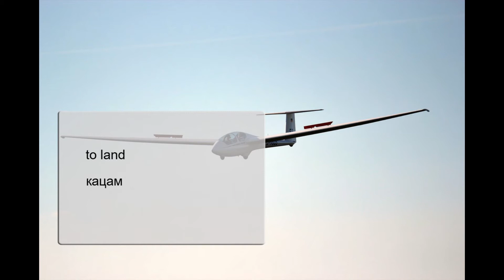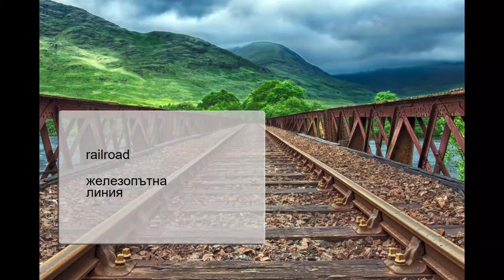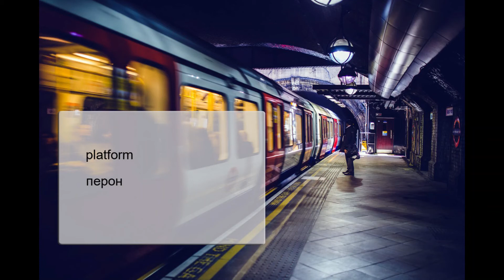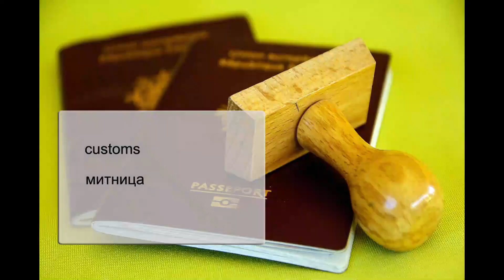Научи английски, лексика, Транспорт